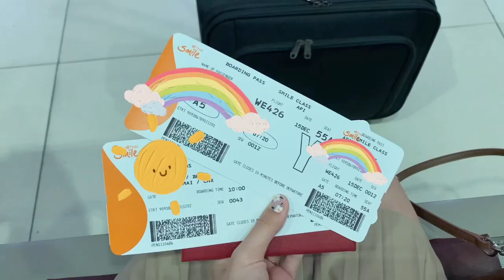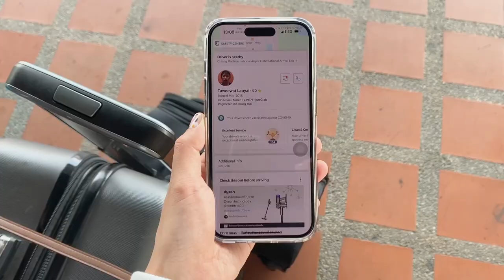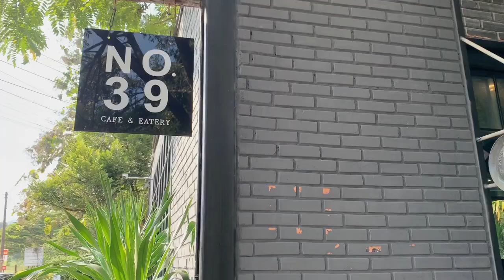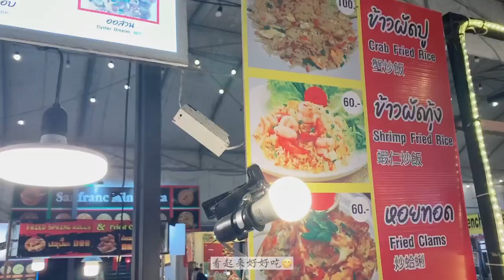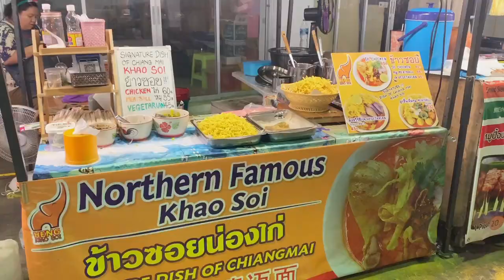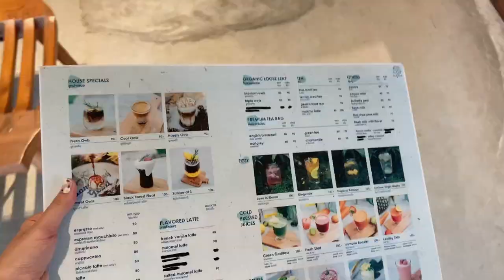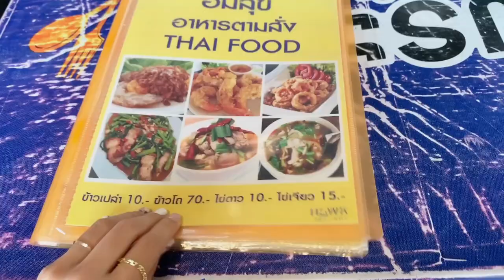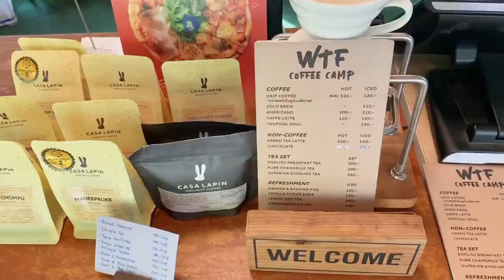SUB VLOG| ✈️Travel to Chiang Mai, Eating Thai foods by waterfall, Explore local cafe& Night market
♥ Please turn on CC for more subtitles~

Hello besties! This is Aiyou ;)

I have recently travel to Chiang Mai, Thailand for the very first time.
It was an awesome trip to me to have a chance to explore many good foods and places in this beautiful city~
Especially in Maerim, such a stunning place to spent your day. A lot of great places to hang out and chill. I am just regretting to only stay for one night there! I will definitely coming back again~~
Visiting the temple, Exploring the local cafe and markets, Enjoying the authentic thai massage... Such a fancy trip to me and thankfully I had ended my 2022 with great memories indeed♥